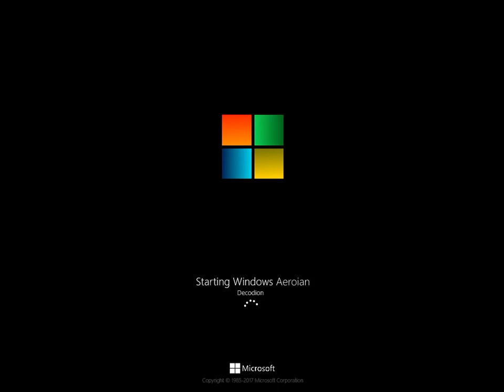Windows Aeroian Decodion (2017) Startup & Shutdown